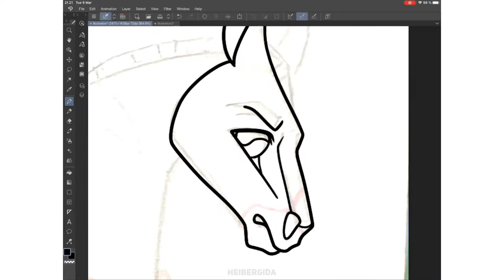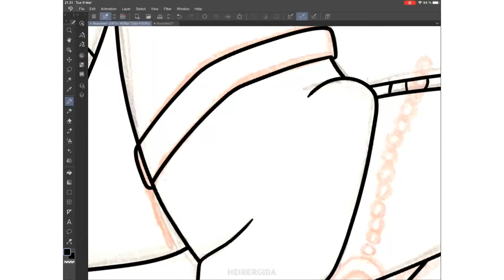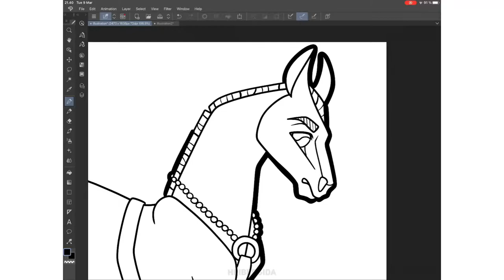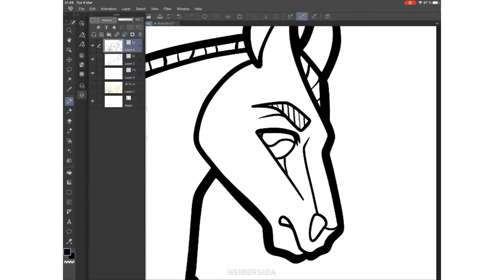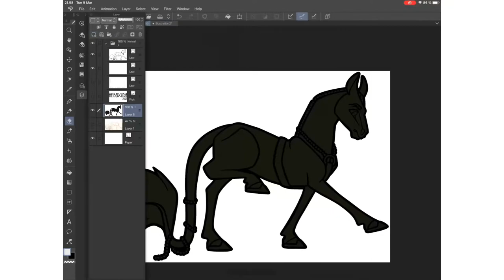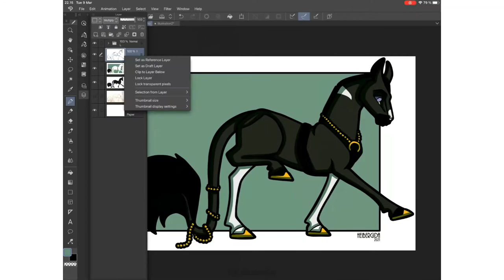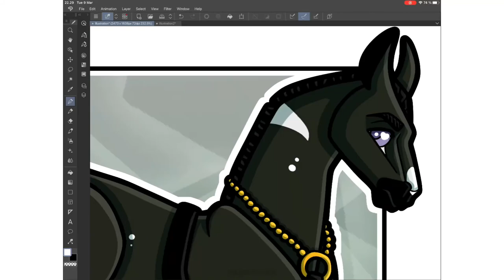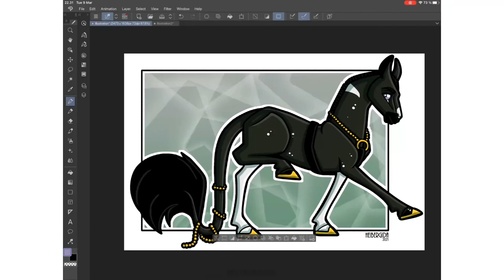Delania Horse Speedpaint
Copied Instagram Description:

Delania for @nicholez.art

I abslolutely HAD to draw Delania when I saw this beautiful DTIYS by Nichole. Look at her! What a beautiful character. I had so much fun drawing her, so I hope you’ll enjoy the result. Especially Nichole, who is such an amazing artist ❤️